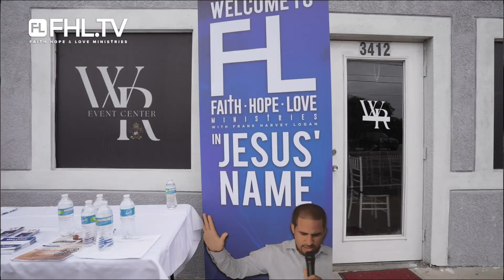Are You Missing Out? This One Encounter Could Change Your Life...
✞ JOIN US FOR SERVICE EVERY SUNDAY ✞
SERVICE BEGINS: 11:00 AM EST
►RSVP

► Mail:
Fatih Hope & Love Ministries